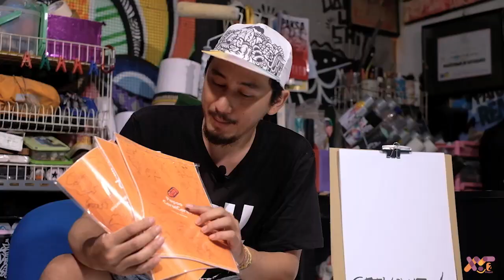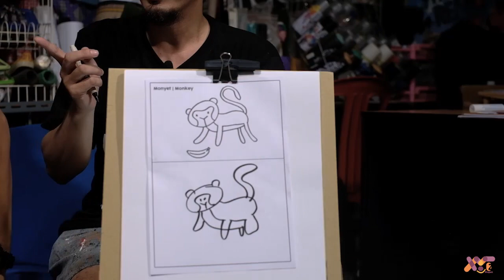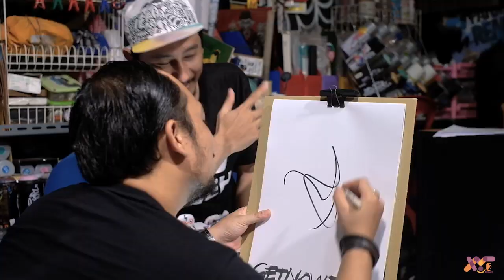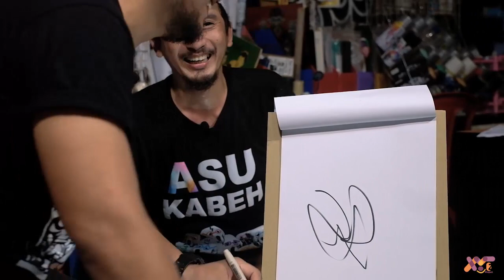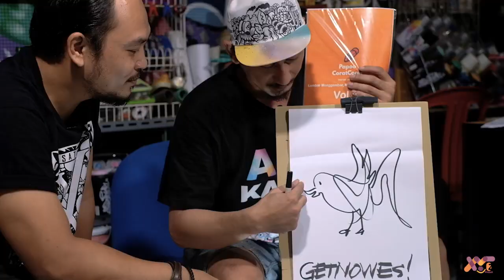GASAK WES WASSU KABEEEH !!!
Heiho Lur,

Suka mewarnai ? jaman biyen ket TK wes diajari yo awakmu

Nah iki, sing jare seniman tapi dulinane karo arek cilik, admin jadi gimana gitu :)

Nih kita kasih cuplikannya dulu ya

Tungguin nanti edisi lebih PANJANG DAN LAMA nya :)

Oke langsung pantau aja ya, jangan lupa semangat kita bersama.
"Hancurkan Karyanya, Naikkan Nilainya!"

Salam GETNO WES‼️
ayo di paido sampek bejat. ‼️‼️‼️